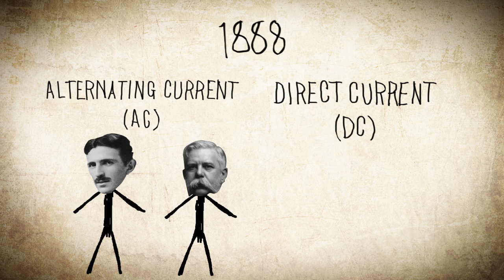The History of Scientist and Inventor Nikola Tesla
Nikola Tesla was born on July 10th 1856, in the territory of modern day Croatia to his two Serbian parents.

Tesla grew up into bright inquisitive, yet eccentric child, who found himself fascinated by the world around him.

Tesla once tried to fly by jumping off the roof of a barn while holding on to an umbrella. He devised a bug powered motor using Junebugs, but had to abort his experiment after a friend decided to eat some of the bugs (Tesla thought this was gross). He once attempted to generate electricity by rubbing two cats together, which resulted in two very mad cats and a scratched up Tesla.

On June 6th,  1884, Tesla  arrived in the United States. He was hired by Thomas Edison to do basic electrical engineering, but moved up to re-designing the direct current generators that ran Edison's business.

Edison offered Tesla $50,000, or about $1.1 million in today's currency to make these improvements. After completing this assignment, Tesla asked about the payment for his work. Edison didn't pay out the money. He claimed that he wasn't serious about the payment, that Tesla didn't "understand American humor".

Tesla eventually left Edison's company and partnered with George Westinghouse in 1888 to commercialize his system of alternating current (AC). The problem here is that  alternating current competed with direct current, which Thomas Edison built his entire monopoly on. Thus begun the "War of the Currents".

Edison started a massive smear campaign against Tesla and alternating current, trying to scare people into avoiding it's use. He spread false information about deaths from alternating current, lobbied against it, and went so far as to electrocute a circus elephant in public.

Direct current had plenty of faults, it was the cause of death of countless children, and created  numerous house fires. Also, the maximum reach of direct current was about two miles, which meant a substation had to be built to continue the current. They would still be building substations today if they were going to get electricity across the US.

Tesla's alternating current could go for hundreds of miles. Lights running on alternating current were brighter, unlike the dull yellow lights running on direct current.

Eventually, Edison had to give into the demands of the people, and go with alternating current.

Tesla's  influence goes much further than electricity. He had over 700 patents, and came up with ideas such as

Robots
Spark Plugs
the Electric Arc Lamp
an Xray Device
Blade less turbines
Wireless communication
Electric motors
Laser technology
Neon Lights
Remote Controls
Cellular communication
The radio
An electrical bath to remove germs
RADAR
Wireless communication

Tesla died  from heart failure in a room of the New Yorker Hotel, on January 7th 1943.  Despite his fame and influence on the world, he died with significant debts, and all alone.

While Edison is known as the inventor of the century, Tesla is only acknowledged as a paragraph in today's history books, forgotten, and unappreciated.